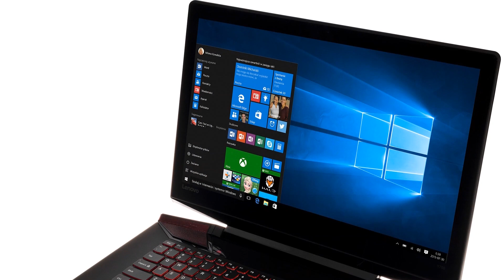Photos of the Lenovo IdeaPad Y700 15ISK | Not A Review!